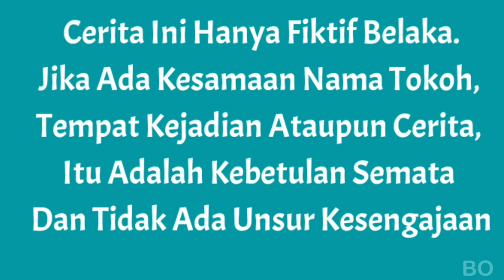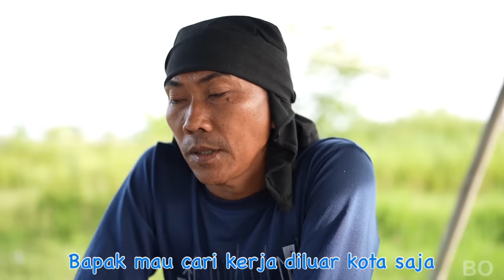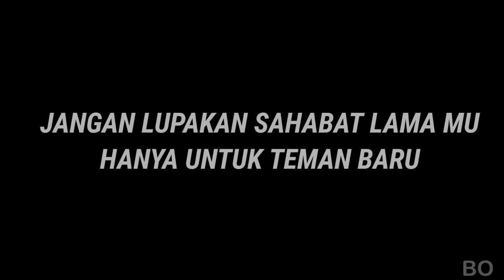DRAMA SEDIH SAPUTRA LUPAKAN ARIK SAHABATNYA DARI KECIL?!!😭 | Mikael TubeHD